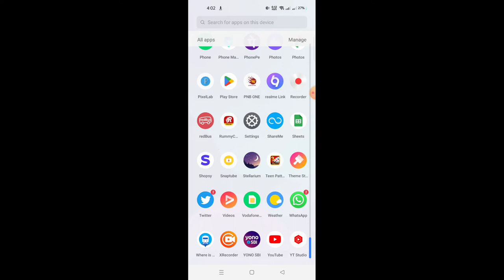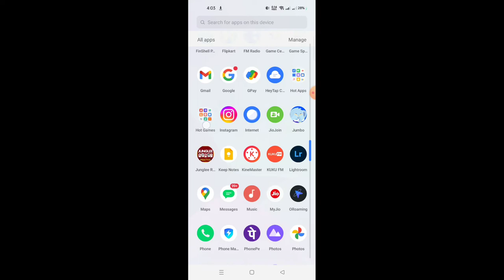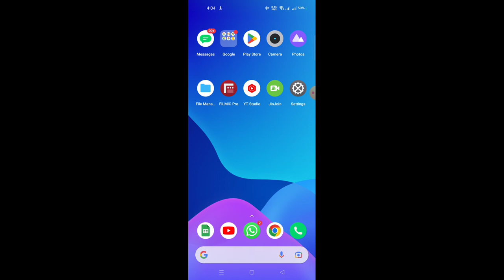how to fix app not working problem in rummy